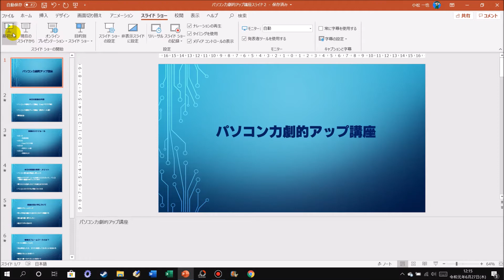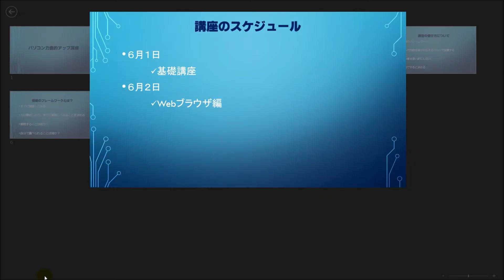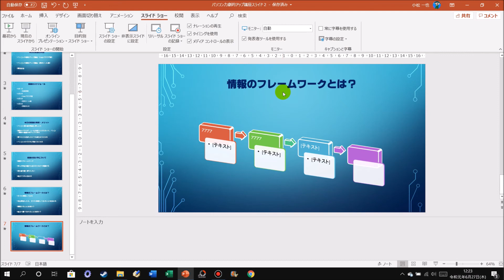PowerPoint基礎 #25 スライドショーの実行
この動画では、PowerPointでスライドショーを実行する方法を解説しています。